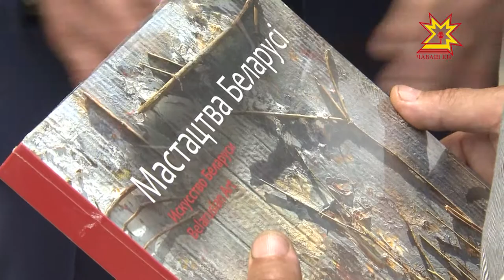Выставка работ участников Кокелевского плэнера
Ежегодно в июле художники из России, Украины и Беларуси приезжают в Чувашию. Они участвуют в международном Кокелевском пленэре. В этом году он уже 11-ый по счету. Традиционное место встречи -  Батыревский  район,  село Тарханы. Это родина одного из основателей Харьковской Государственной академии дизайна и искусств, известного художника, уроженца Чувашии Алексея Кокеля. Сегодня в Чувашском художественном музее развернулась выставка работ участников 11 Кокелевского международного пленэра-симпозиума «Чувашия глазами России, Беларуси и Украины».